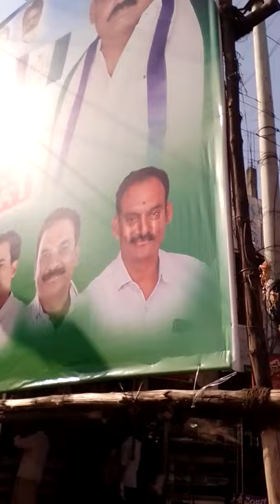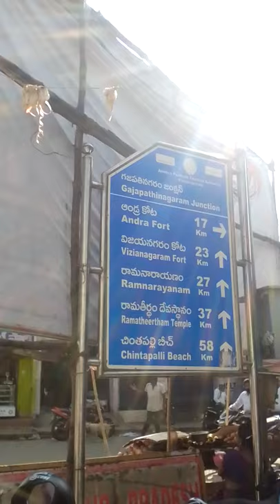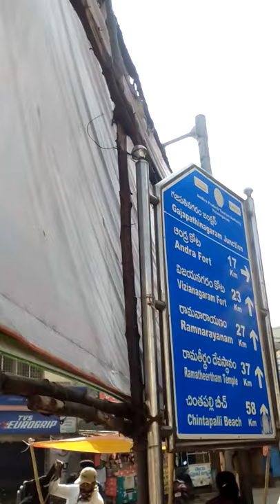KORRUPTION OF JIDDU JAGAN ADDIKTS WhyEXACTly23FOB ACCIDENTS,...LIST GOesENDLESS,CALCI01AvTaRAPTNCSPR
KORRUPTION OF JIDDU JAGAMONDI (JAGAN YSR) ADDIKTS